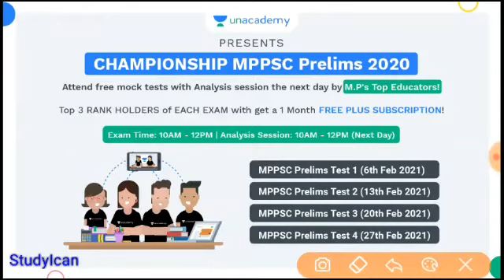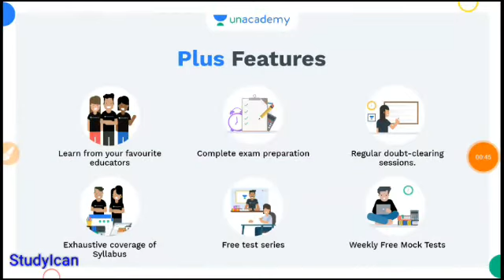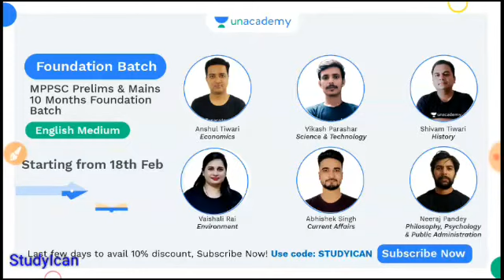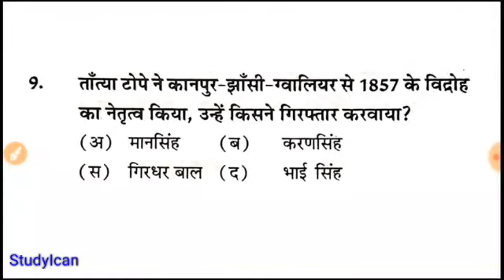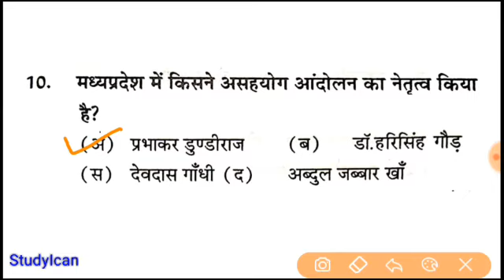MPGK (MCQ) Revision Series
Don't miss the Opportunity, Hurry up! Only 4 Days left.
To unlock this summit Use code : STUDYICAN